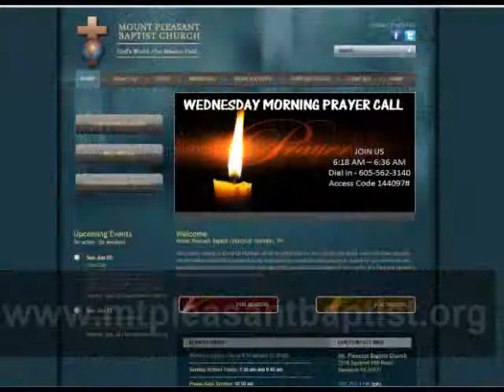What's Going On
Happy Father's Day! Today Pastor Donalson will continue the Jams in June and July series with "What's Going On" by Marvin Gaye. The scripture focus is Deuteronomy 1:19-33 (NIV)